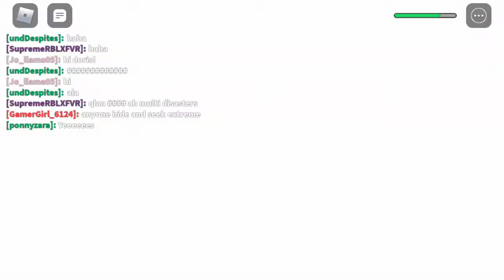Main natural disaster kalah terus 😂😂😂😂